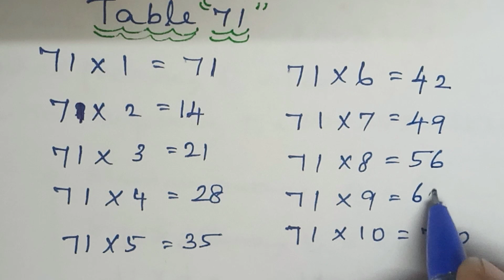Multiplication Tricks | Multiplication Table 71 to 80 | part 1 | @pranavshortsmaths88 I